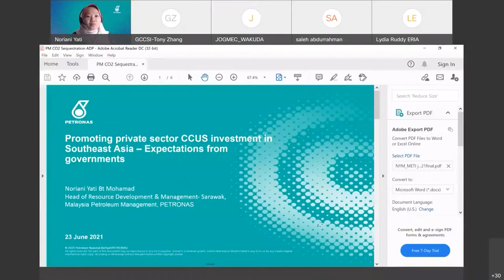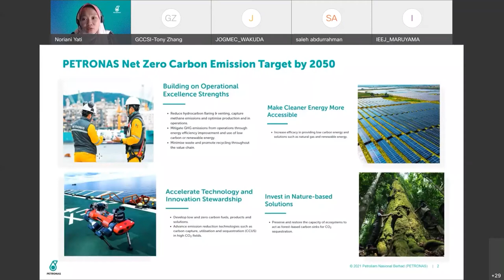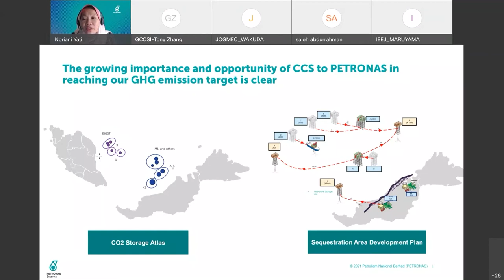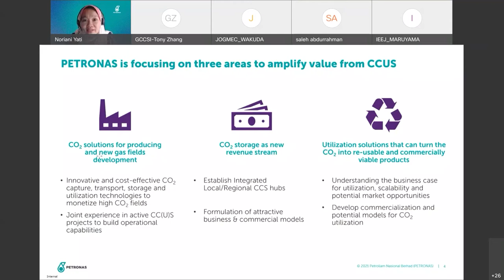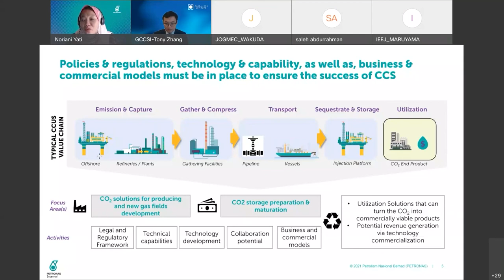ERIA | Noriani Yati Mohamad Shares PETRONAS' Perspective on CCS